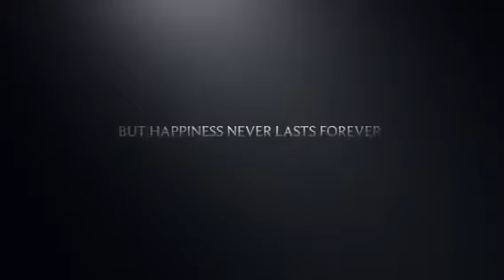【The Art of Racing in the Rain】【Movie Trailer】PG | Comedy, Drama | 27 September 2019 (USA)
Dog lovers believe their canine family members understand language, comprehend events, have opinions, exude loyalty. In "The Art of Racing In The Rain", wise old dog Enzo Swift shares thoughts about the life experiences which prepared him to protect his family in times of greatest need.